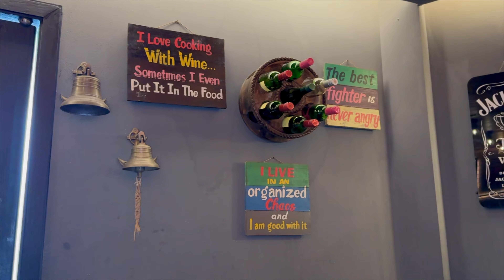MUST VISIT RESTAURANT IN MUMBAI- Borivali's Casual Dining Vegetarian Multi-Cuisine Restaurant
Hi,
In this video, I have come to Mastee Borivali- a fun and casual dining that serves some amazing multi-cuisine vegetarian food dishes. This restaurant is a must visit in Borivali for its food, ambiance and fun.
Location- Mastee Borivali
Shop 4, Ground Floor, A, Telephone Exchange, AHCL HOMES, New Link Rd, opposite Shimpoli, Shimpoli, Borivali, Mumbai, Maharashtra 400092